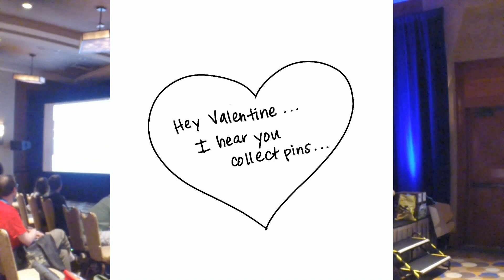Let's Draw! PAX West 2017 Panel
The production value rivals our release schedule on greatness. Luckily, the artists are top notch.